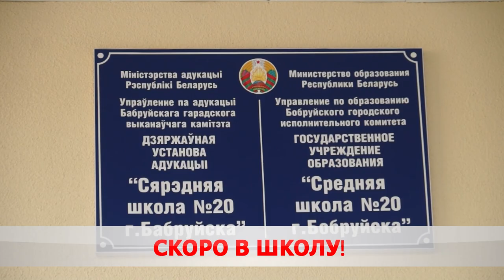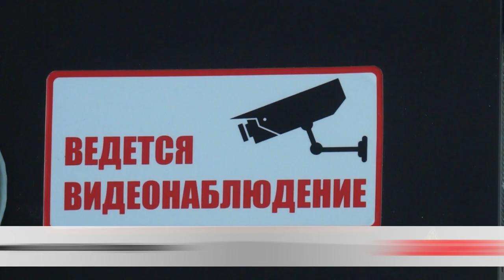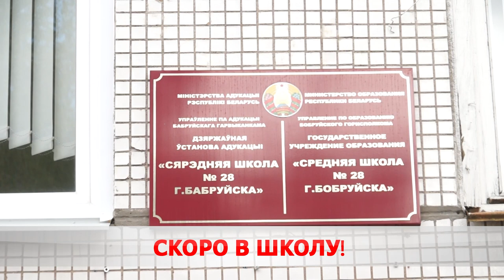Уже рукой подать до сентября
До дня знаний ещё больше месяца, а большинство учреждений образования, кажется, уже готовы принять учеников. Капитальный ремонт этим летом проводят в 1-й, 4-й, 6-й и 20-й школах города. Дедлайн получения паспорта готовности − 20-ое августа.